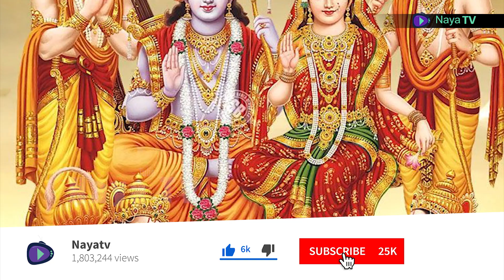Ramayana | ವಾಲ್ಮೀಕಿ ರಾಮಾಯಣ | E49 | Will Not Survive Without Ram | ರಾಮ್ ಇಲ್ಲದೆ ನಾನು ಬದುಕುಳಿಯುವುದಿಲ್ಲ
The persistence of Seetha continues to go along with Rama to forest. But Rama tried to pacify her telling that rendering service to elders staying back at home is advisable for ladies like Seetha, but in vain. Finally Rama had to yield to her prevail and accepts her to come along and asks her to give away her personal belongings to Brahmins in charity before they proceed.